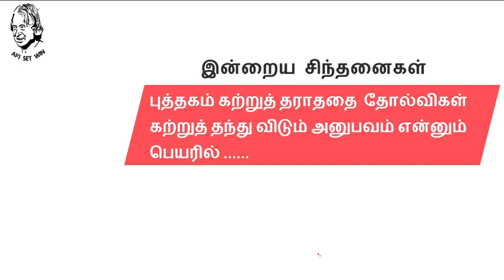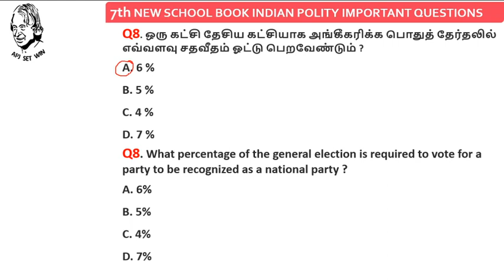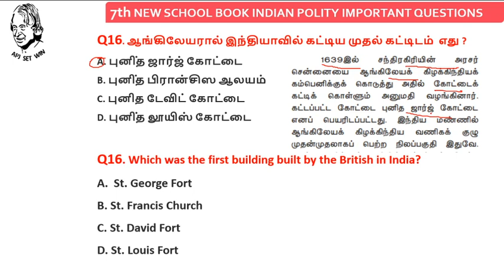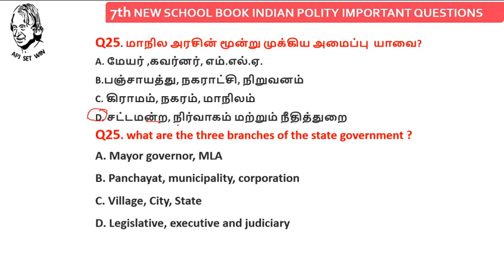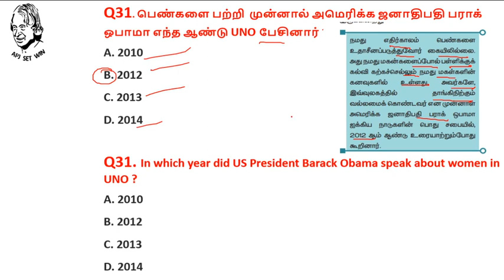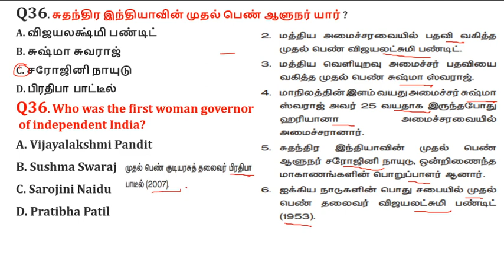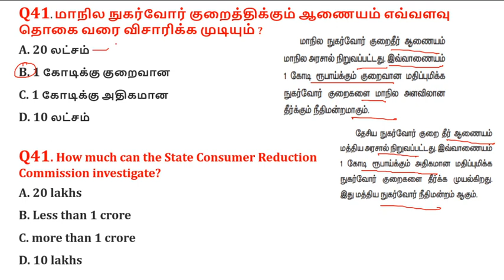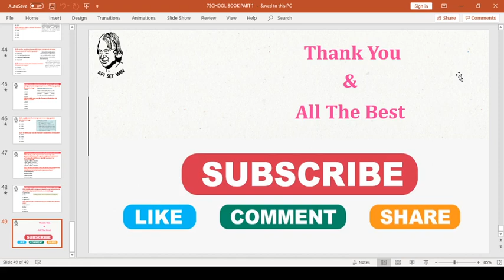7th New School Book Indian Polity Important Questions | TNPSC | TNUSRB |TNFUSRC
7th New School Book Indian Polity Important Questions  | Indian Polity| TNPSC GROUP 1,2,2A,4
7th New School Book Indian Polity Important Questions  | Indian Polity | TNUSRB
7th New School Book Indian Polity Important Questions  | Indian Polity | TNFUSRC